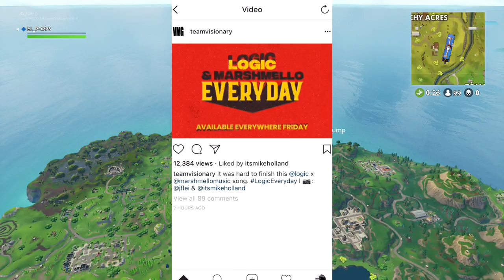Best First Reaction! Everyday! // PoppsPlays Fortnite